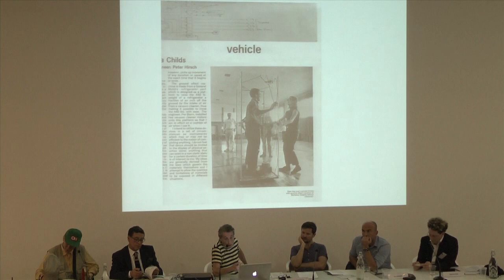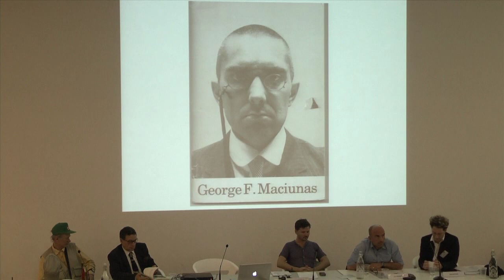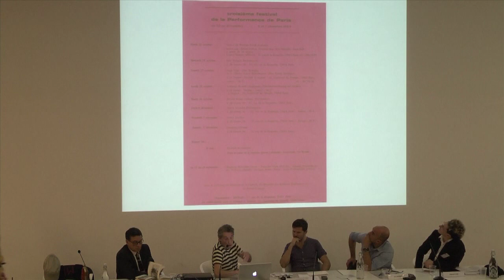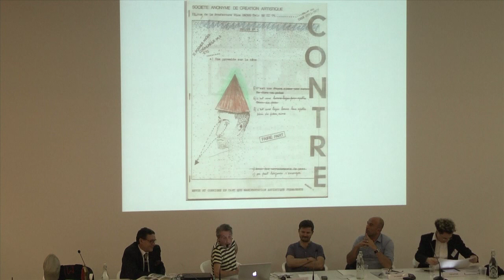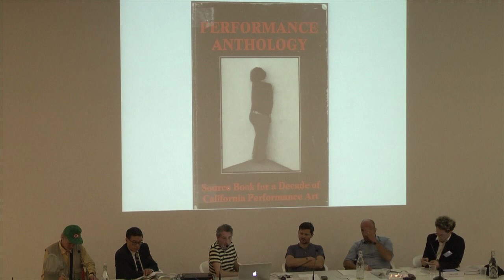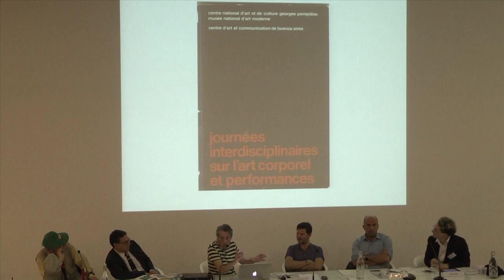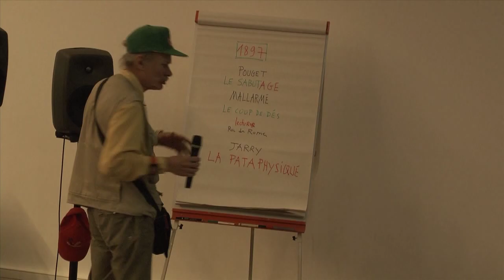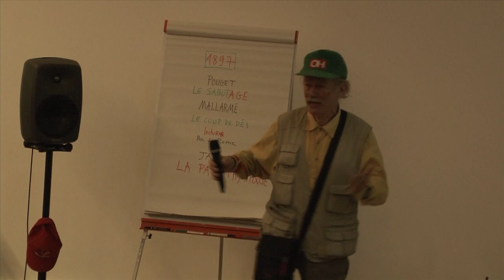Arnaud Labelle-Rojoux | Histoire de L'Acte pour l'art trente-cinq ans après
Intervention dans le cadre du colloque "La performance : vie de l'archive et actualité", AICA-France/Villa Arson. 25, 26 et 27 octobre 2012
Session 1/8 : "Ouverture et introduction aux thèmes du colloque", 25 octobre, ponctuée de plusieurs interventions « minutes papillon » de Michel Giroud, peintre oral et tailleur en tout genre.
Allocution 3/3

Arnaud Labelle-Rojoux raconte l'histoire faussement mythique de L'Acte pour l'art, édité en 1988, comme un manifeste de l'art-action.

Artiste et auteur, il enseigne à la Villa Arson à Nice.
Il s'est fait connaître dans les années 1980 dans le circuit de la performance avant d'en devenir l'historien en 1988 avec son livre L'Acte pour l'art.

Artiste assez indéfinissable, son travail est aujourd'hui essentiellement exposé, mais il publie aussi régulièrement des livres inclassables qu'il lui arrive de lire en public et organise des événements réclamant la participation d'artistes divers (tel, dans les années 2000, le Nonose Club au Palais de Tokyo).

Ses récentes expositions personnelles sont entres autres : L'oignon fait la sauce (Galerie Loevenbruck, Paris, 2011), Miracle à Périgueux ! (Musée d'art et d'archéologie du Périgord, 2011), Arnaud Labelle-Rojoux et Les Maîtres du Mystère (Galerie Espace à Vendre, Nice, 2009), Satyricon (La Fabrique, Montrouge, 2009), On va encore manger froid ce soir ! » (Mamac Nice, 2008), Quoi ? Encore une exposition ? (Galerie Loevenbruck, 2008). Au titre des expositions collectives on a pu remarquer ses interventions en 2012 dans Les maîtres du désordre (Musée du quai Branly, Paris et FranceKunst- und Ausstellungshalle der Bundesrepublik Deutschland, Bonn), Collages (Espace de l'Art Concret, Mouans-Sartoux), Roxy Rocky (Galerie ALB, Paris), La ligne (Le Cabinet, Paris).

Il est en outre l'auteur de L'Art parodic (Zulma, 1996, réed. 2003), Twist dans le studio de Vélasquez (L'Evidence, 1999), Leçons de scandale : Un très beau sujet de thèse (Yellow Now, 2000), Je suis bouleversé. Esthétique du sentimentalisme (Sémiose, 2007).